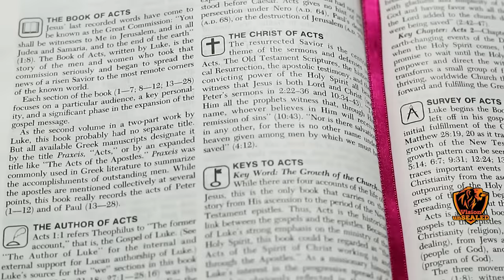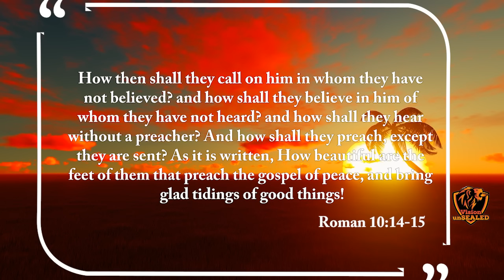They MENTION Jesus on The Street, Then This HAPPENS | Voddie Baucham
They MENTION Jesus on The Street, Then This HAPPENS. Something Strange Is Happening. Reactions from Voddie Baucham

RELATED VIDOES

Resources:
1. STUDY the ENTIRE Bible in 1 YEAR.
2. John MacArthur - The Second Coming: Signs of Christ's Return and the End of the Age
3. John MacArthur - Because the Time is Near: John MacArthur Explains the Book of Revelation
4. Voddie Baucham - Fault Lines

Others:
1. Wall Decor - With God all things are possible
2. Wall Decor - As for me and house we will serve the Lord